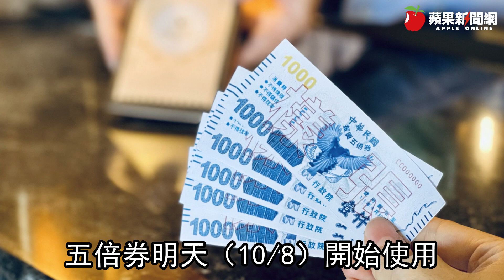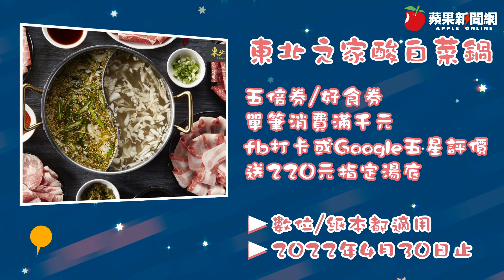五倍券｜10大餐飲優惠懶人包 萬里蟹肋眼牛排吃到飽 | 台灣新聞 Taiwan 蘋果新聞網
振興五倍券發放倒數，相信不少民眾都在盤算著要如何利用這筆錢振興經濟，順便祭祭自己的五臟廟。今年疫情重創餐飲業，不少餐飲個體戶瞄準五倍券商機，推出超值優惠。《蘋果新聞網》整理10家涵蓋吃到飽、牛排、火鍋、炭烤、法餐、甜品飲料等餐飲優惠，並持續更新，省預算還可以爽吃各式美食。

【五倍券｜10大餐飲優惠懶人包　萬里蟹肋眼牛排吃到飽】